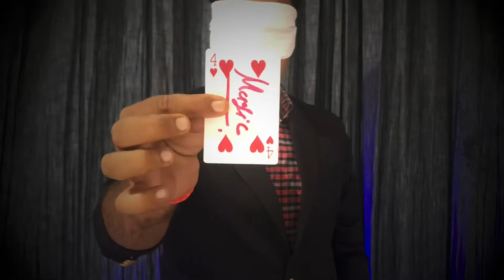Impossible cards catch